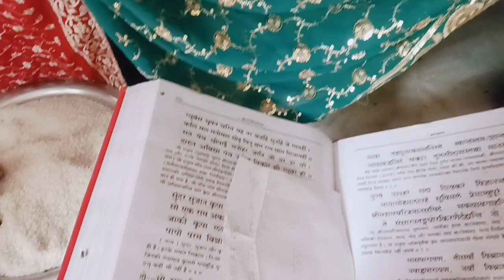आज हमारे गांव वाले घर पर रामायण का पाठ हवन हुआ और आप लोग भी मिलिए मेरी प्यारी फैमिली से